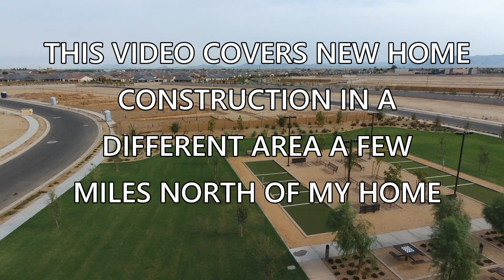ARIZONA CONSTRUCTION NEARBY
This video covers a construction site where my son is employed as a supervisor. I uploaded the raw video first and did not intend to publish it but intended it to be a video this one would refer to to see more detail. But I'm getting too old to remember all the tricks of the trade.